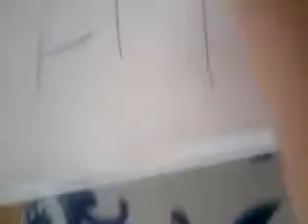Snake u must die, obey my commend